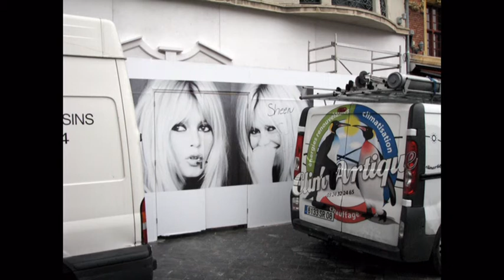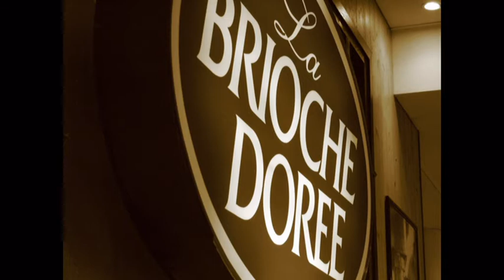Honeymoon in France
This is the first part of our honeymoon in France...